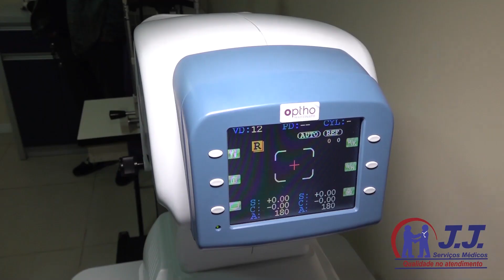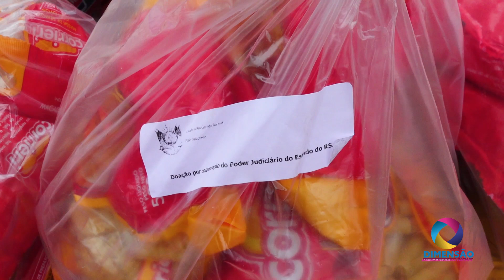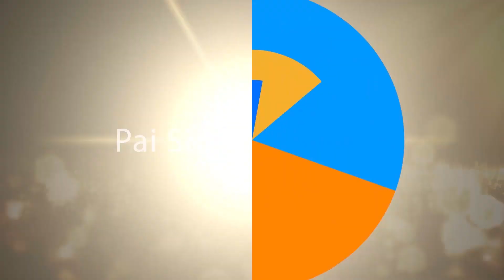COMUNIDADE ATIVA EM MAIS UMA AÇÃO SOCIAL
O programa Comunidade Ativa, do Pai Sidnei do Maré, que conta com a ajuda do Poder Judiciário de Tramandaí, entregou novamente diversas cestas básicas, alimentos e roupas às pessoas necessitadas do bairro Parque dos Presidentes de Tramandaí.